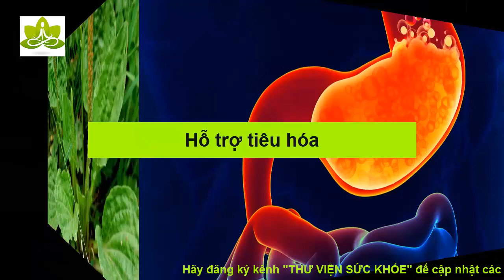Tác dụng chữa bệnh kỳ diệu của cây mã đề